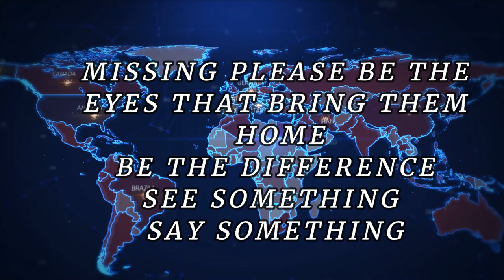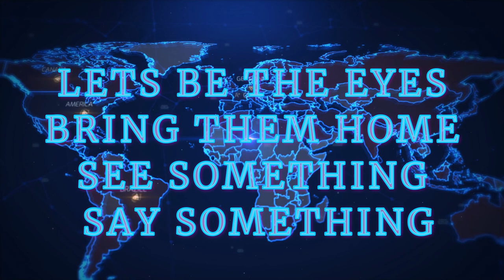Missing Be the Eyes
Special thanks to true crime sunshine for the Beautiful posters Sub up to this channel
ALLOWING EVERYONE TO WORK TOGETHER AND FIGHT THE INJUSTICE & DO THE RIGHT THING

24-Hour Call Center:
Brendan Talks right free music from Neffex
Neffex  song till Im free